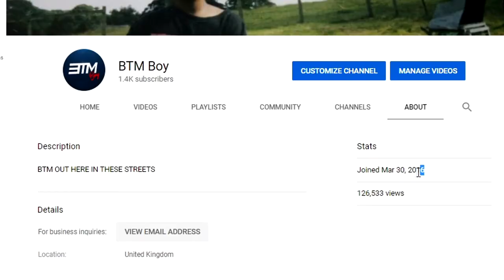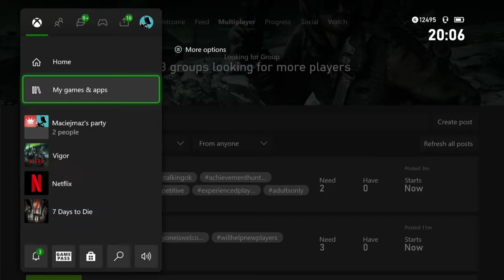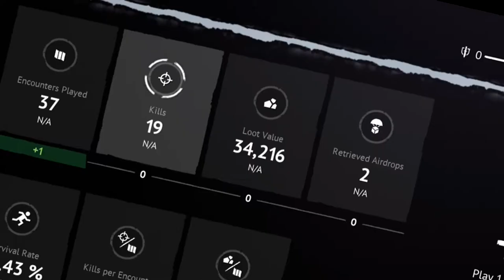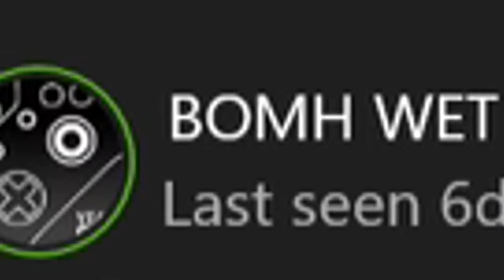SNEAKING up on BARE Man!! - [VIGOR EP.1] Xbox One Gameplay 2021 [BTM Boy]